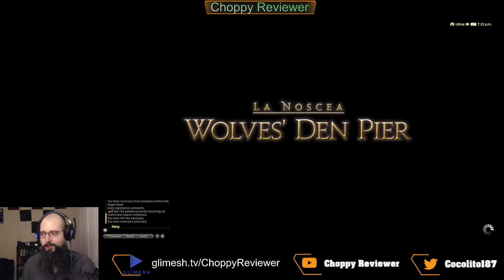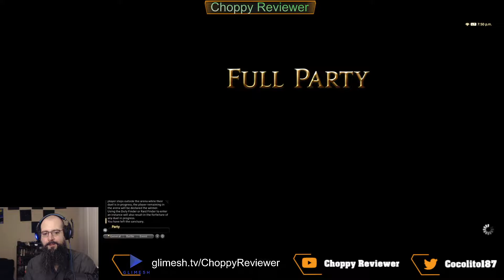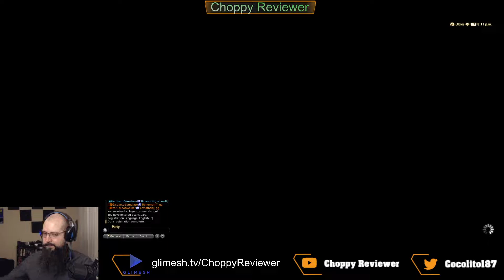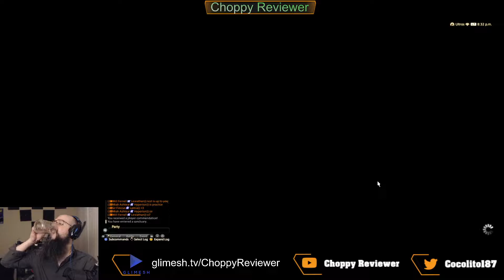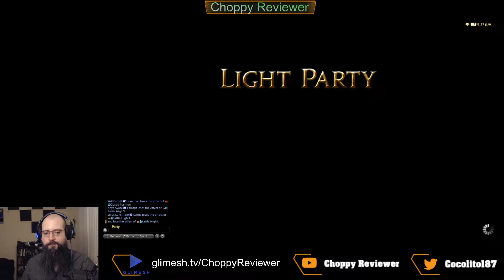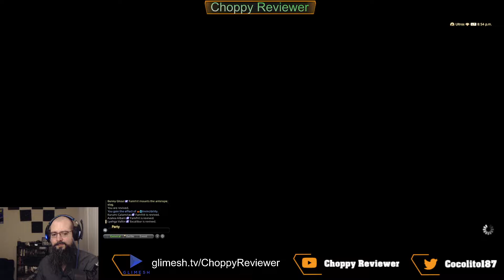Choppy Crew do PvP in FFXIV August 3, 2021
Live off of my Glimesh Stream